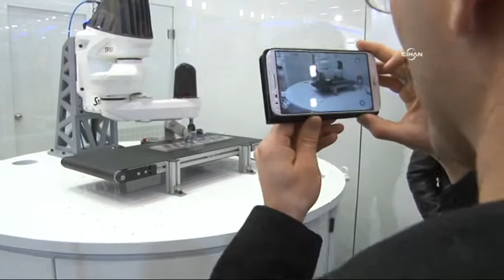Otomasyon fuarında robotlara büyük ilgi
Türkiye'nin tek otomasyon fuarı olan WIN EURASIA Automation, TÜYAP Fuar ve Kongre Merkezi’nde kapılarını teknoloji tutkunlarına açtı. Fuarda şarkı söyleyen, dans eden ve konuşan robotlar büyük ilgi gördü.